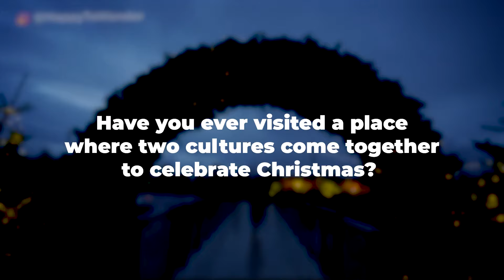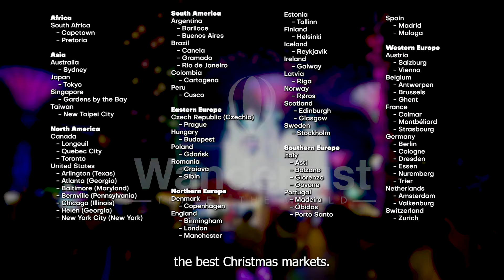Top 12 Best Christmas Markets to Visit in the World in 2024 🎅 | WanderlustTTW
In this video, join WanderlustTTW on a magical journey to discover the best Christmas markets around the world in 2024. From the enchanting stalls of Europe's Christmas markets to the festive lights of Germany's renowned markets, we've curated a list that will fill your holidays with cheer. Experience the unique charm of each destination, from the traditional German Christmas markets to the vibrant celebrations in Vienna.

📍Featured Markets📍
0:00 - Intro
0:21 - Japan - Tokyo
1:05 - Italy - Bolzano, Glorenza, Govone, and Asti
1:48 - Austria - Salzburg and Vienna
2:40 - Czech Republic (Czechia) - Prague
3:22 - England - London and Manchester
4:47 - Denmark - Copenhagen
5:32 - Argentina - Bariloche and Buenos Aires
6:17 - United States - New York City
7:03 - Canada - Longueuil, Quebec, and Toronto
7:56 - Singapore - Gardens by the Bay
8:39 - Australia - Sydney
9:29 - South Africa - Capetown and Pretoria
10:24 - List of Christmas Markets on Every Continent

Whether you're searching for the **top Christmas destinations* or planning your holiday travels, this video is your ultimate guide to the *Christmas markets of 2024. Don't miss our exclusive top 10 Christmas destinations for a truly global festive experience!"

Top 12 Best Christmas Markets to Visit in the World in 2024 🎅 | Wanderlust TTW
▶ ABOUT OUR CHANNEL:
We believe travel is more than just ticking off places; it's about creating meaningful connections and leaving a positive mark on the world. With numerous countries explored and counting, we're here to say, 'So what?' It's all about the stories, the cultures, and the unforgettable moments.